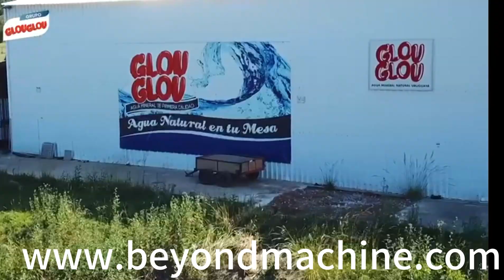Bottled water filling production line丨water filling machine丨2023 水线灌装生产线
How does the water bottle filling machine work? Have you ever seen mineral water production line?

Jenny private WeChat：Beyondzjg123

Capacity: 2000 bottles per hour with a capacity of 1L

Office & Correspondent address:
Zhangjiagang Chaoyue Machinery
Zhangjiagang City, Suzhou City, Jiangsu Province, China